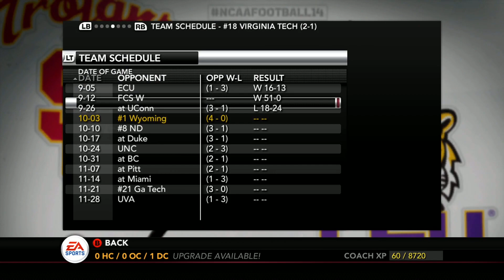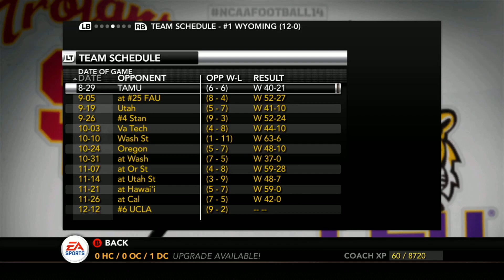NCAA Football 2014(360, 2013) Longplay - University of Wyoming 2020 Season (No Commentary)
Coach Ted Cunterblast continues his run as the head coach of the Wyoming Cowboys in this longplay! How will he fare this season in Laramie? Tune in and find out! Wanna see more Longplays? Drop a suggestion in the comments!

Offensive Scheme: Air Raid
Defensive Scheme: 3-3-5
Difficulty: Heisman

0:00:00 2020 Pre-Season Tasks

0:38:56 Week 1 Begins

0:55:38 Week 2 Begins

1:04:44 Week 2 Game at Florida Atlantic

2:24:30 Week 3 Begins

2:35:11 Week 4 Begins

2:39:23 Week 5 Begins

2:42:32 Week 6 Begins

2:47:02 Week 6 Game at Virginia Tech

4:00:17 Week 7 Begins

4:03:41 Week 8 Begins

4:06:56 Week 9 Begins

4:08:57 Week 10 Begins

4:11:50 Week 11 Begins

4:14:07 Week 12 Begins

4:16:26 Week 13 Begins

4:19:36 Week 14 Begins

4:22:03 Week 15 Begins

4:24:40 Conference Championship Week Begins

4:31:32 Bowl Week Begins

4:37:42 National Championship Game vs Arkansas State

6:01:24 End of Bowl Season Begins

6:06:09 2018 Offseason Begins

6:12:47 Offseason Recruiting

6:22:35 Training Results

6:34:02 Credits